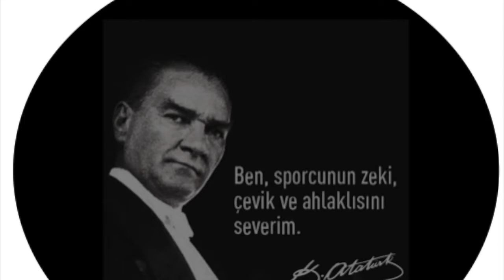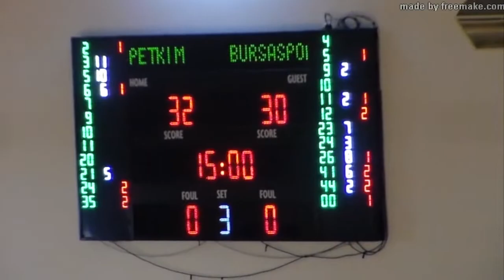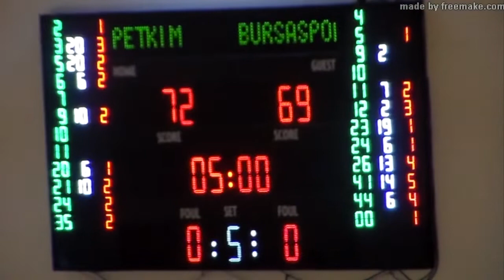PETKİM BURSASPOR TBL